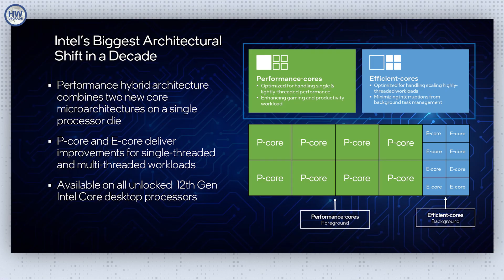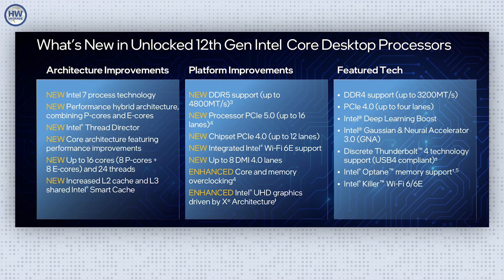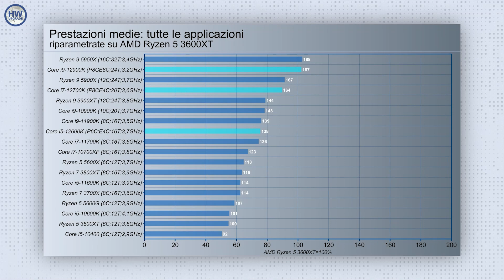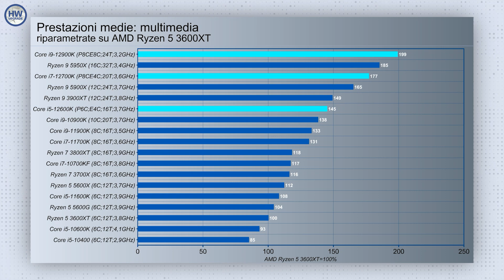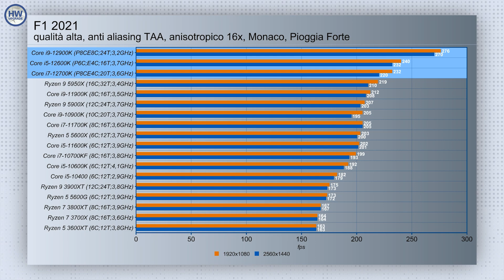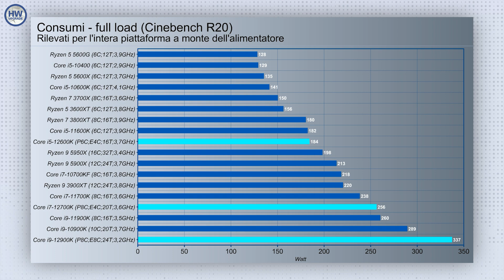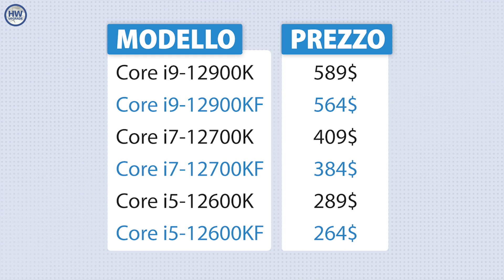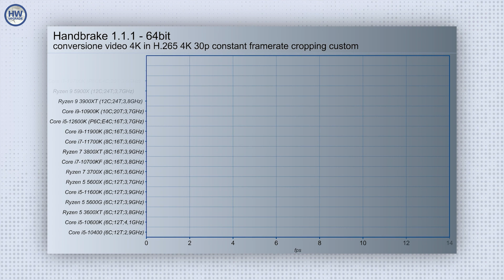Intel Core i9-12900K, i7-12700K e i5-12600K: meglio di Ryzen?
Grazie alle innovazioni introdotte con l'architettura Alder Lake i processori Core di 12-esima generazione non solo distanziano nettamente i predecessori ma raggiungono, in alcuni casi superando, le soluzioni AMD Ryzen 5000. Tutto questo con prezzi molto interessanti, per quanto sia richiesto un cambio di piattaforma anche con memoria DDR5; l'unico vero limite, soprattutto per Core i9-12900K, è nei consumi molto elevati

00:00 intro
00:36 le novità di Alder Lake
01:45 le versioni di processore Core
03:57 Core gen 12 vs gen 11 vs gen 10
05:42 le prestazioni di Core i9-12900K
06:44 le prestazioni di Core i7-12700K
07:09 le prestazioni di Core i5-12600K
07:51 i consumi
10:34 prezzi e mercato
12:30 come vanno con i giochi
13:32 il confronto con Ryzen 5000